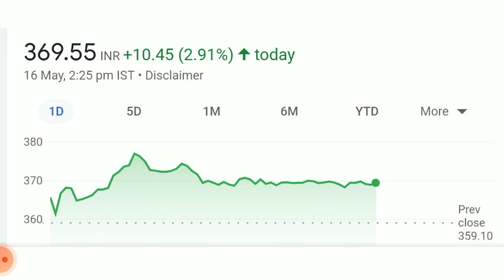Ambuja Cement Breaking News | Ambuja Cement Latest News | The Smart Investor